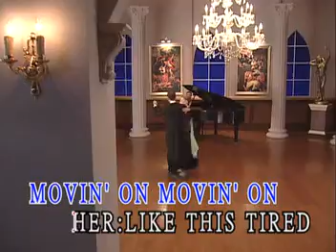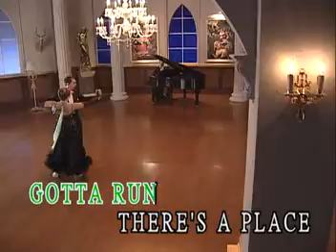BALLROOM DANCE VIDEO CD KARAOKE!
TITLE SONG: A PLACE IN THE SUN
DANCE SEQUENCE: F O X T R O T